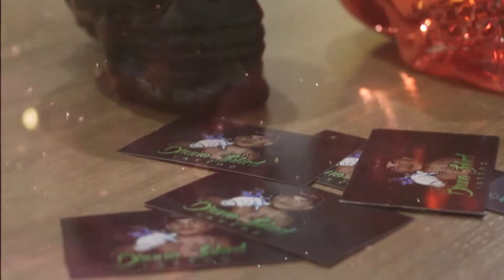Tattoo Poseidon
• Atendimento com hora marcada
• Material descartável de alta qualidade
Tatuagem realizada no studio bruno tattoo
Em Ponta porã ms
tattoo tatuagem tattooweek tattoo shop tatuagens ou pesadelos piercing tattooist tatttoed ink inked machines dourados tres lagoas adao rosa  ponta pora bolsonaro lula haddad campo grande mato grosso do sul the voice sbt globo rede oriente cone crew diretoria cacife clandestino cacife gold costa gold haikaiss racionais mcs trilha sonora do gueto tags bruno tatuador ponta pora porã cent 50 lol ragnarok league of legends mobile legends free fire sidoka doka meno tody marco dos anjos matue tue maquina do tempo cogulandia virilha borboleta colorida borges ngc daddy aonde eu sou cria purple rain rec poze do rodo mc kevin main street Poseidon